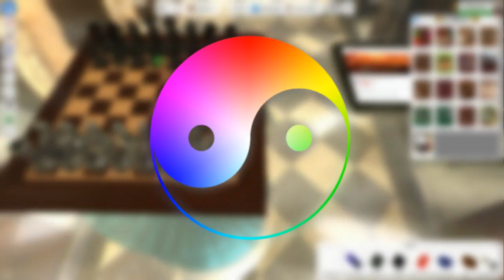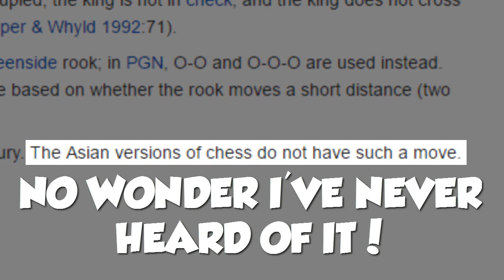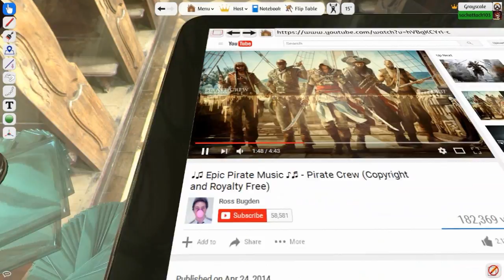THE DUMBEST, MOST EPIC GAME OF CHESS! (Tabletop Simulator)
Neither of us is good at cheese, yet we are amazing at chess. Wait wut?

You ever wanted to play board games with friends but don't have the means to visit them? Tabletop Simulator, or board game simulator, has your back! You ever wanted to play board games with friends but don't have friends? Well, you're OUT OF LUCK! (Loser...)

Other Arcien links found in music video description.